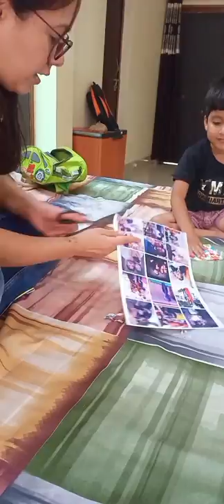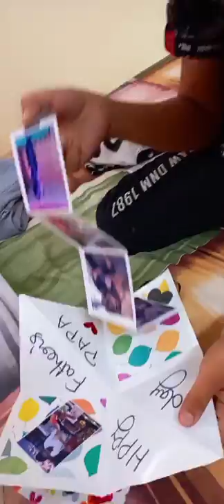DIY Father's day DIY Vlog / Fourth Vlog / Father's day Gift / Last minute Father's day gift / VLOG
Hey guyz , is video me aap mera fourthvlog dekhne wale h... Jisme humne last minut Father's day k liye gift bnaya h... please ager aapko pasand aaye to subscribe, likhe, comment n share jrur kijiyega.